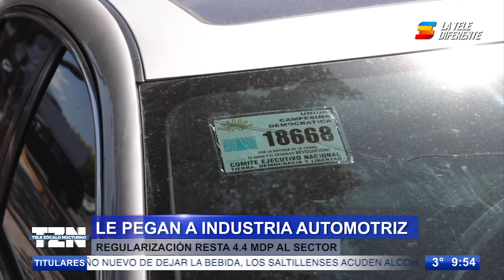¡Le pegan a la industria automotriz! Regularización resta $4 4 mdp al sector